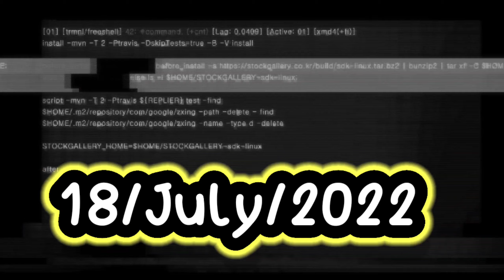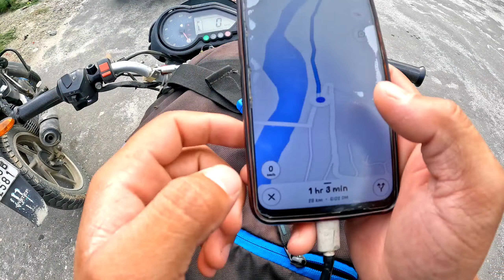पहली बार आया इस रोड मै और देखने को मिला ये नजारा